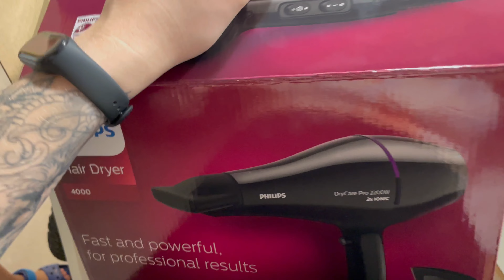VLOG: ПОЕХАЛ С ПЕРВОГО РАЗА!!! 11.08.23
Мы снимаем видео влоги каждый день, о нашей жизни в Испании.